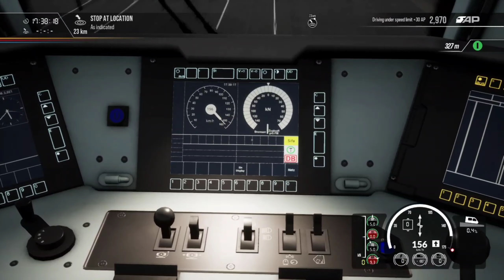SCHNELLFAHRSTRECKE KÖLN - BR185.5 MRCE - DB 83131 - Eastbound Intermodals — Train Simulator Word 2!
Do not the copy video